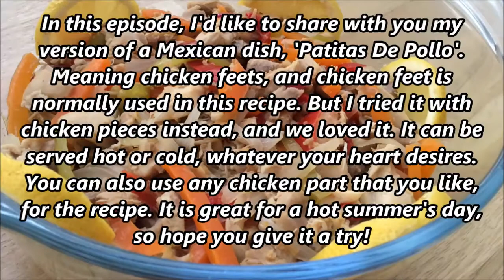MEXICAN 'PATITAS DE POLLO' RECIPE - Chicken With Veggies And Vinegar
Piano: Elvan A. ULUCINAR

In this episode, I'd like to share with you my version of a Mexican dish, 'Patitas De Pollo'. Meaning chicken feets, and chicken feet is normally used in this recipe. But I tried it with chicken pieces instead, and we loved it. It can be served hot or cold, whatever your heart desires. You can also use any chicken part that you like, for the recipe. It is great for a hot summer's day, so hope you give it a try!

500 gr. (1 pound) chicken pieces (I use boneless, cubed thighs)
1 onion
1 long, sweet green pepper
1 capia pepper
1 carrot
4-5 cloves garlic (peeled)
1 bay leaf
1/2 tsp pepper corns
1 tsp salt
1 cup vinegar (I use grape vinegar)
Olive oil
5-6 cups hot water

DIRECTIONS
Rinse and drain the chicken if desired, pat dry then set aside.
Make sure to wash your hands, each time you touch raw meat.
Peel the onion and slice into half-moon shapes.
Separate the onion slices, set aside.
Peel carrot, rinse then cut into matchstick shapes.
Rinse the peppers, cut off stems, remove seeds and cut into matchstick shapes.
In a big pan, heat enough olive oil to cover the bottom of the pan, over medium to medium high heat.
Add the chicken pieces and cook, stirring occasionally, until they release their juices and reabsorb them.
Reduce the heat, add the onion, sprinkle a pinch of salt, mix.
Add the peppers and carrot, mix.
Add vinegar and mix, making sure to scrape the bottom and the sides of the pan, cook for about 1-2 minutes.
Add garlic cloves, pepper corn, bay leaf and mix.
Add enough hot water to cover them.
Add 1 real teaspoonful or to taste salt, mix and bring to a boil.
Reduce heat to the lowest possible setting.
Cover and cook for 45 minutes.
Turn off the heat, let cool for about 9-10 minutes, leaving the lid slightly ajar.
Remove the bay leaf, discard.
You may serve it hot, if desired.
I just don't like the smell of vinegar and prefer to eat it cold.
Using a slotted spoon, transfer it into a container.
You can also chill it in the pan, but then it turns to jelly.
Let cool to room temp, then refrigerate for at least 3-4 hours, or over night.
In my opinion, best eaten the day after its made, served cold over hot pilaf and drizzled with some lemon juice.
Might wanna reserve the stock, for later use.